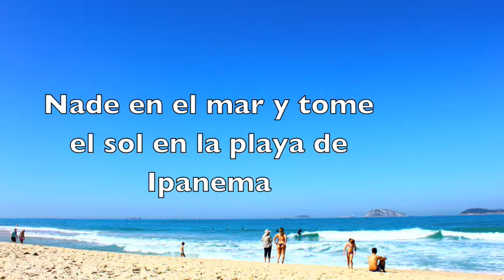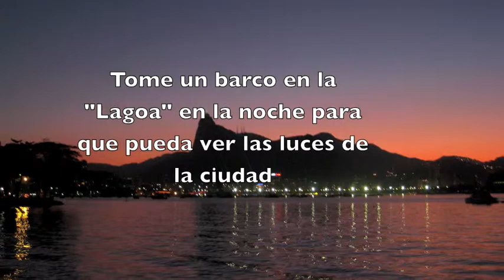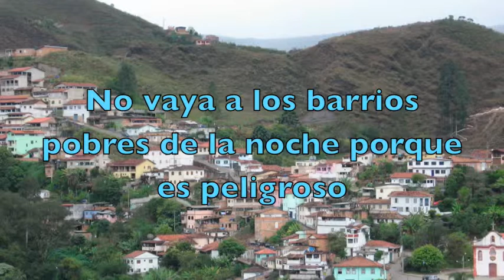Visita Río de Janeiro Catherine Foy